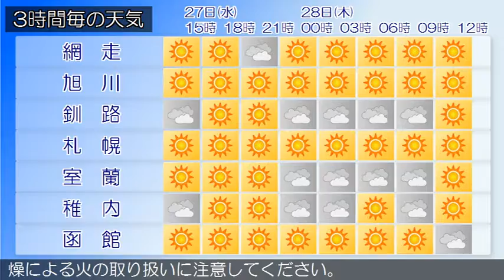2016/04/27 北海道地方の天気予報 昼